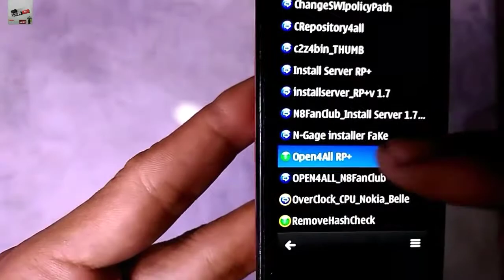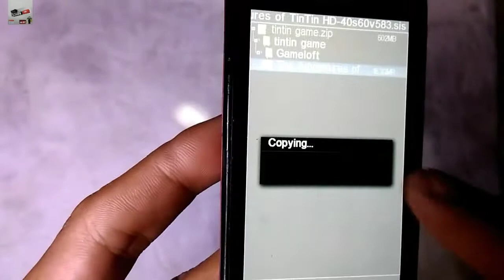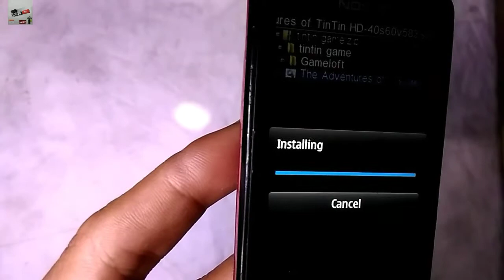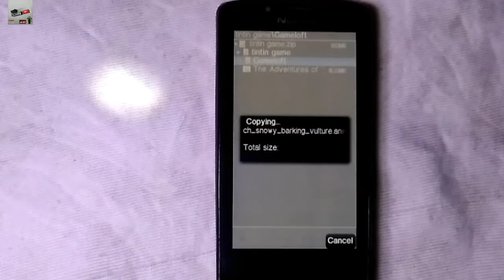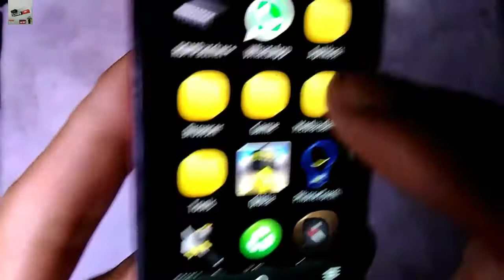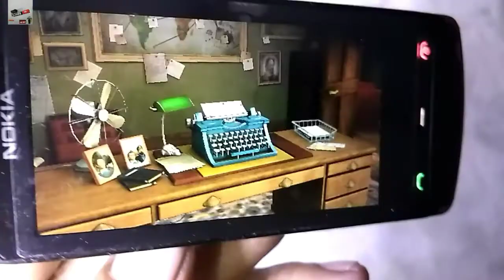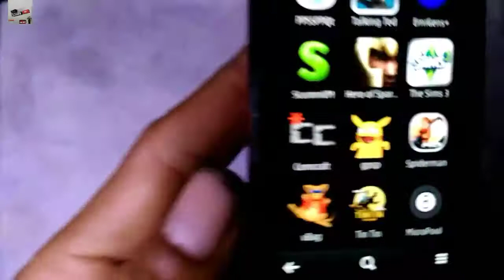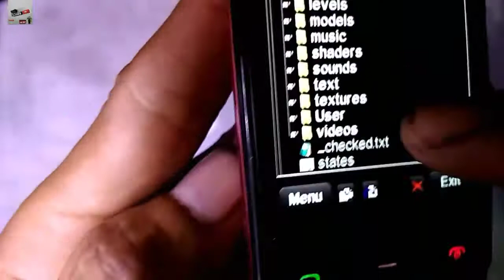Nokia 700 HACK Full Tutorial Install TINTIN HD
Di video ini mengenai cara penginstalan tintin hd penginstalan penuh di nokia symbian belle nokia 700 nokia n8 nokia e7 nokia 808 pureview untuk semua sahabat symbianers symbian fans semoga bermanfaat dan terima kasih, Salam Symbianers

tintin game,
tintin gameplay,
tintin full game,
tintin game mobile,
adventures of tintin game play,
tintin game play,
tintin video game review,
tintin game 2021,
tintin symbian game,
instal game tintin symbian,
tintin game nokia